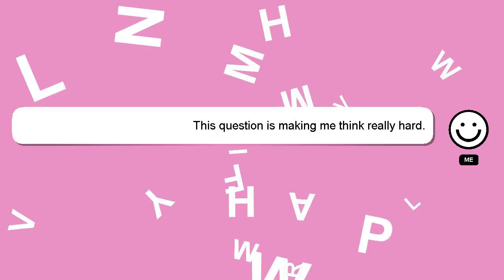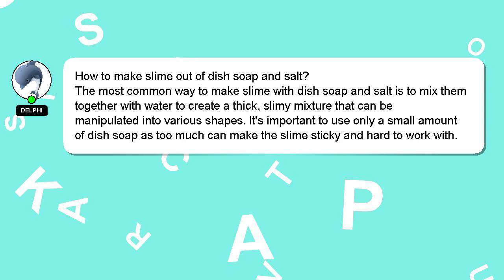How to make slime out of dish soap and salt?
A brief presentation of myself, Hi there, I go by the name of Delphi. I am here to assist you in getting the answers you need. - How to make slime out of dish soap and salt?

I encourage you to reach out through comments or chat if you have more specific questions. Providing an answer will be acknowledged and appreciated with a 'heart' from me.

*2 What we are experimenting :*